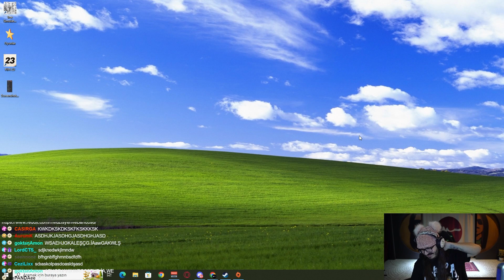FIFA 23 EKİPLE EĞLENCELİ PRO CLUBS VE FUT DRAFT! | Kendine Müzisyen